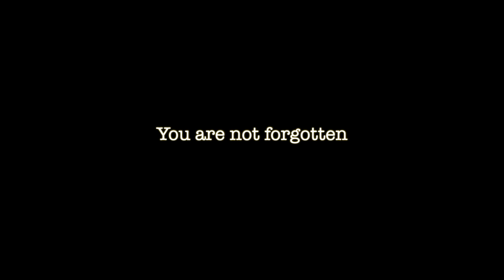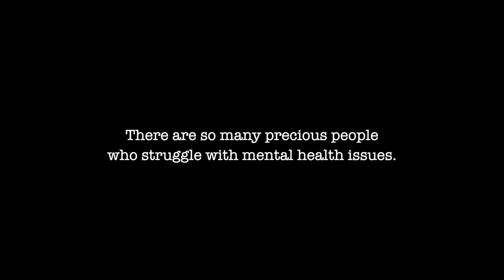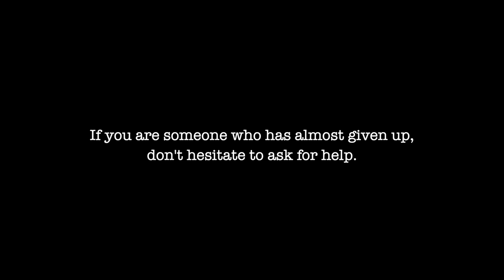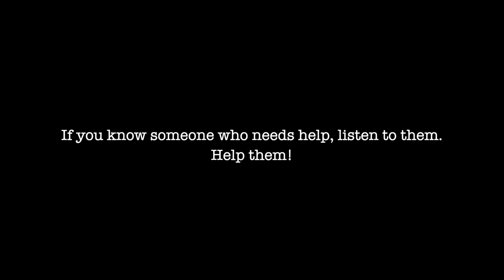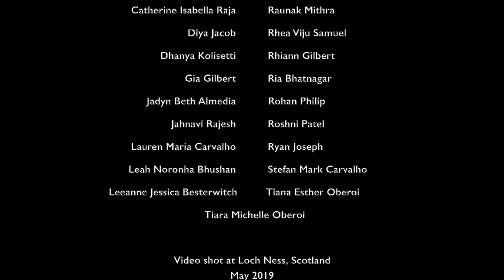There Will Be Rest | The Harmony Chorus | Frank Ticheli | Sara Teasdale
A beautiful message through song to raise awareness about mental health issues - The Harmony Chorus, directed by Sandra Oberoi, sing Frank Ticheli's intimate and soulful composition 'There Will Be Rest', based on a poem by American poet Sara Teasdale.

Teasdale struggled with depression and out of those moments of despair came beautiful words of hope, of longing, and of despair. Sadly, she ended her life just a few months after writing this poem that touches the heart.

Watch the video and share it with those who need a word of comfort.
Let's be there for one another!

Suicide Crisis Hotline India - 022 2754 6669

The Harmony Chorus, a multi-genre choir from Bangalore, India is committed to spreading the message of 'Music with a Purpose'. Founded in 2010 by Sandra Oberoi, members of the choir study music at Harmony-the music school. The choir has won several awards and have also performed around the world.